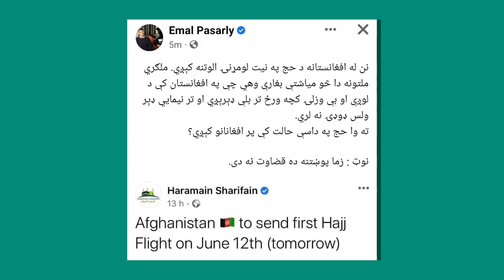حج وکړو یا صدقه ورکړو؟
په دې وروستیو کې ځینې پوسټونه په سوشل میډیا کې کیدل، هغه افغانان چې حج ته ځي باید د دې پرځای غریبو هیوادوالو سره مرسته وکړي دغې پوښتنې ته د رحمت الله نوروز جواب!
تاسو هم خپل نظر په کمنټ کې راسره شریک کړئ!